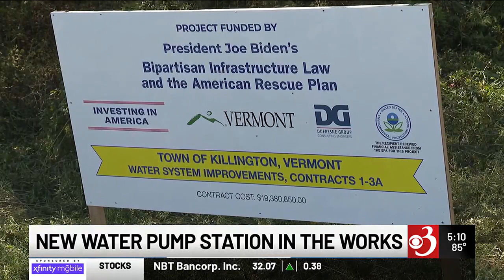Killington breaks ground on $47M water pump project